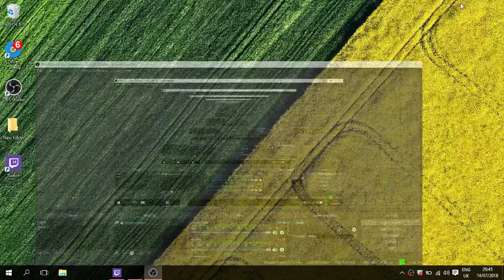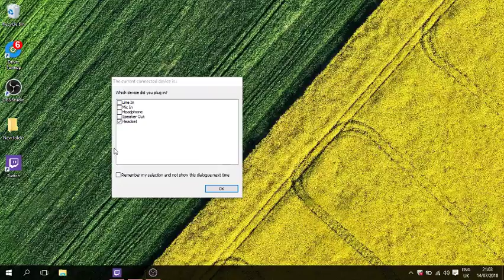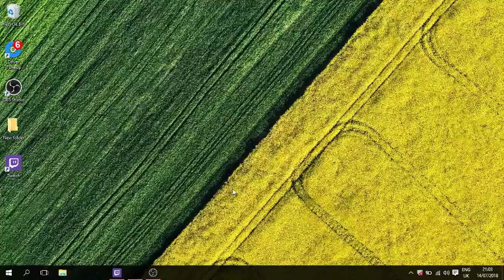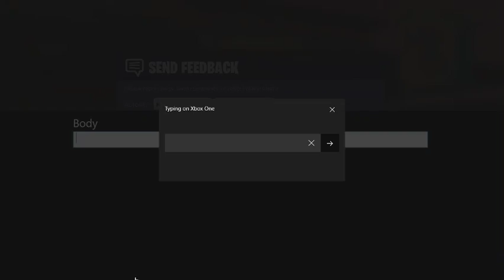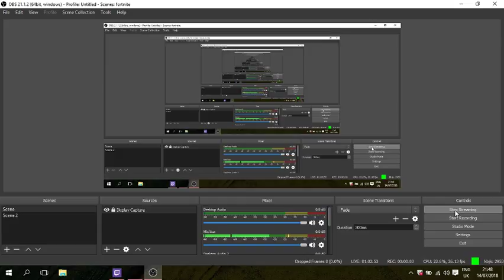Jordan Hamilton Live Stream